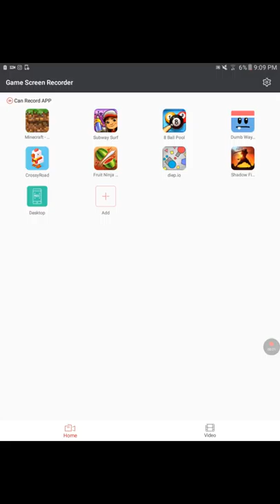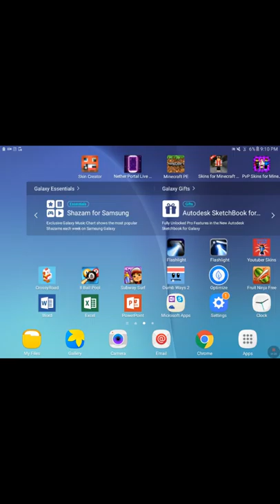Ep.2 Survival games part 2